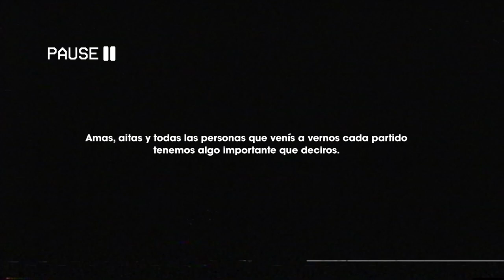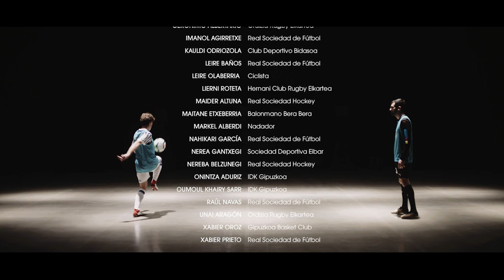EEE!NTZUN - Disfruta y deja disfrutar